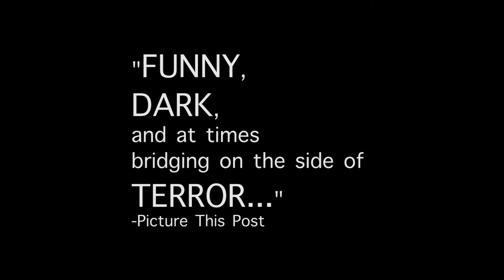Welcome to Jesus Trailer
WELCOME TO JESUS runs now through December 3.